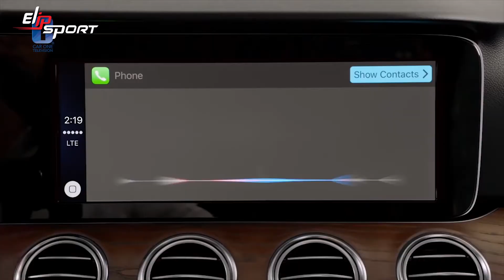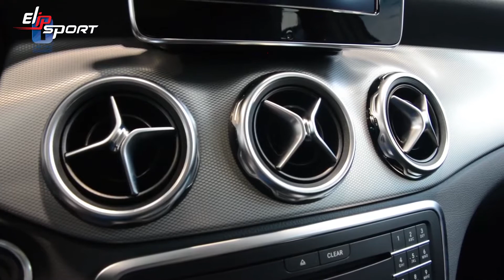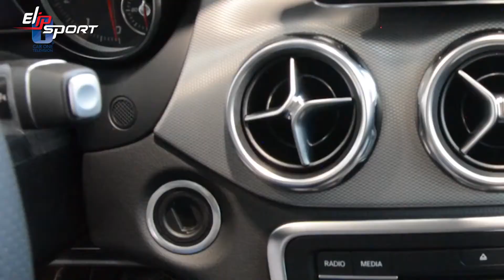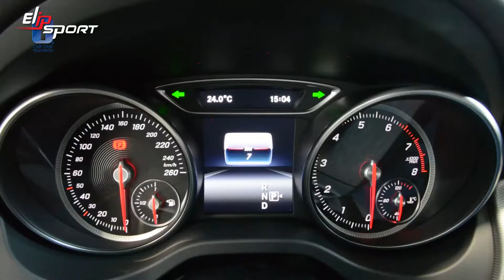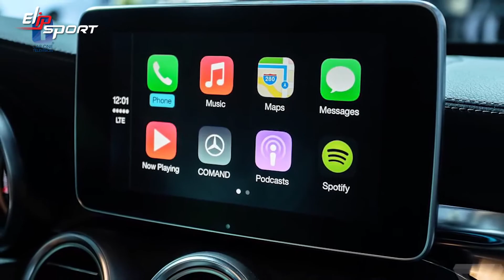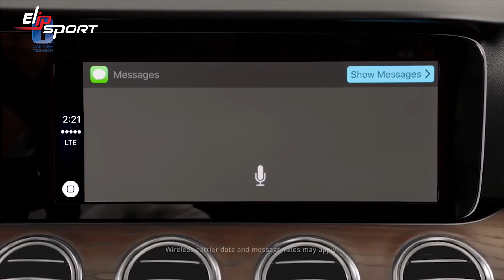Review Mercedes GLA 200 2018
Mẫu xe rất đẹp và 2 anh đang giới thiệu rất chuẩn man vì thường xuyên tập luyện thể thao mới có được thân hình như vậy. Hãy tham khảo máy chạy bộ, xe đạp tập, thiết bị gym của tập đoàn thể thao Elipsport tại website Elipsport.vn nhé!